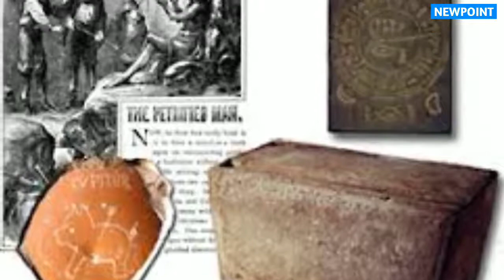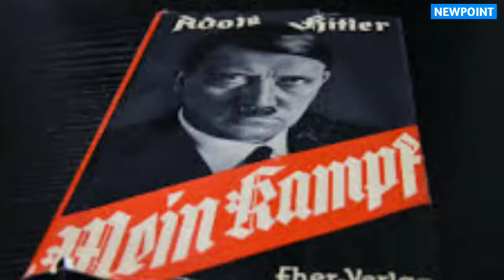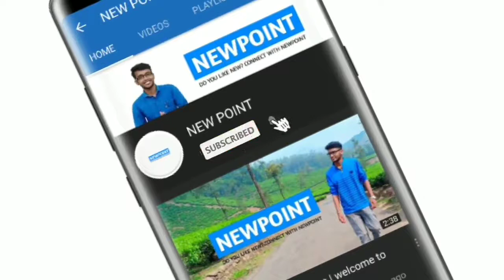കോടികളുടെ പുരാവസ്തു തട്ടിപ്പ് | Hitler Diary Hoax and stern magazine | NEWPOINT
The Hitler Diaries were a series of 60 volumes of journals purportedly written by Adolf Hitler, but forged by Konrad Kujau between 1981 and 1983. The diaries were purchased in 1983 for 9.3 million Deutsche Marks by the West German news magazine Stern, which sold serialisation rights to several news organisations.

1. Hitler's diary
2. stern a german magazine
3. Trevor roper
4. Adolf Hitler
5. Germany

Hi
Welcome to NEWPOINT, the best information things related to science, history, mystery & also showcase the latest technology, invention, innovations & keep up to date with modern times. This channel is based on only infotainment content. If this is your kind of thing so connect with us & SUBSCRIBE to get free updates ..stay tuned because NEWPOINT releases unique information videos. appreciate your thoughts & opinion on topics NEWPOINT cover... NEWPOINT love to see your comments on our videos & also provide us with feedback !! It does matter for us & NEWPOINT do appreciate it !! Please support us to grow our community !!

Do you like new?! Connect with new point